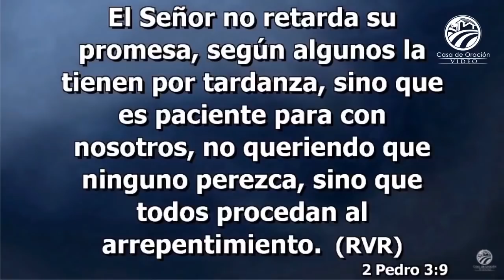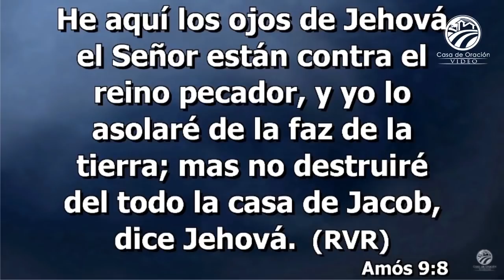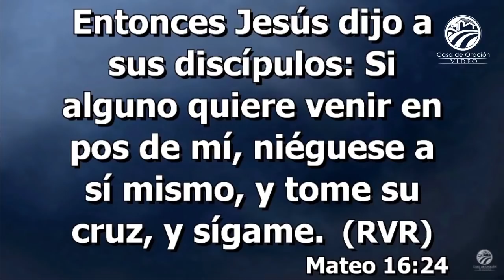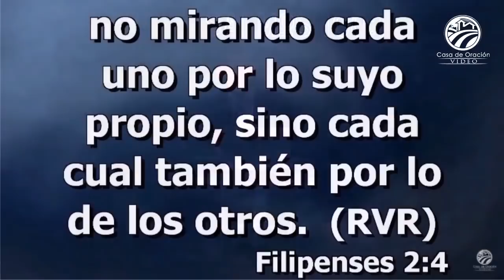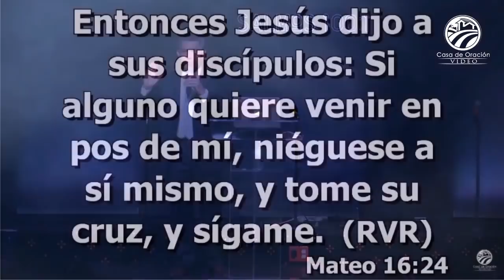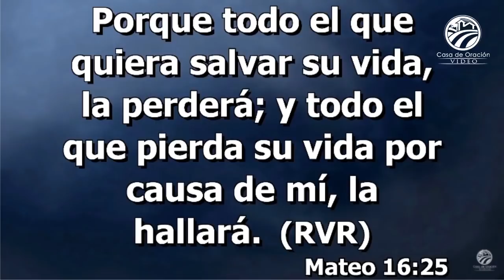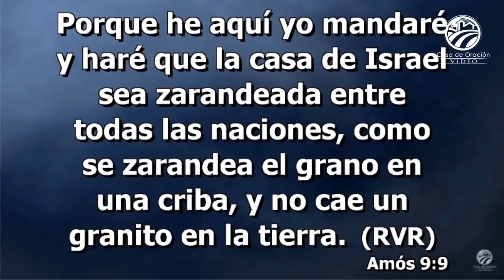Julio Márquez - La criba está puesta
Predicación del domingo 21 de febrero de 2021.